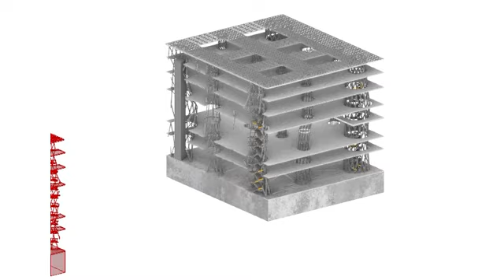Animation Ex C